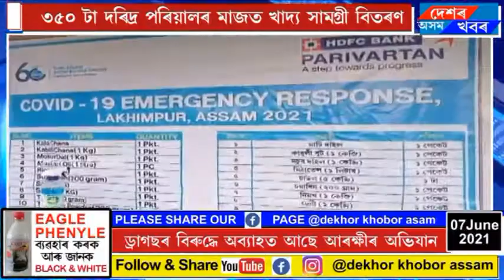Social organisation distribued food materials amongst the 350 poor family in Lakhimpur